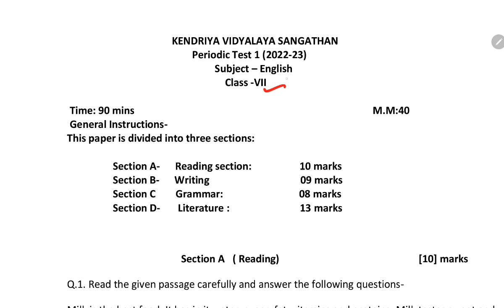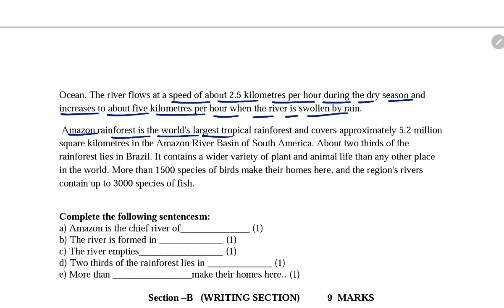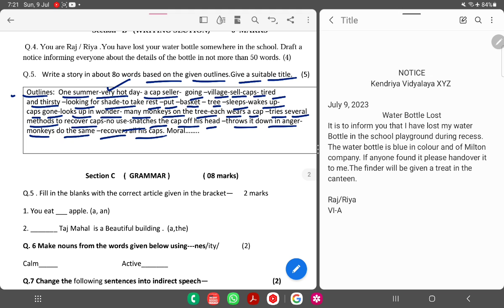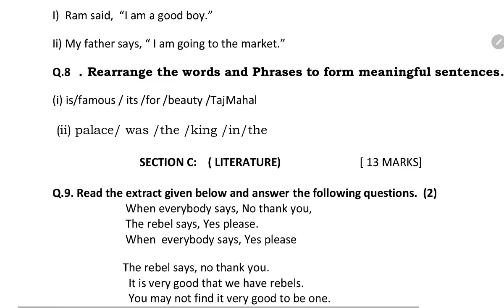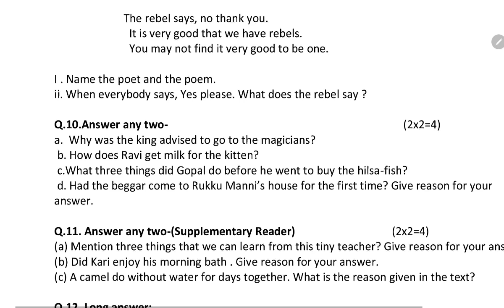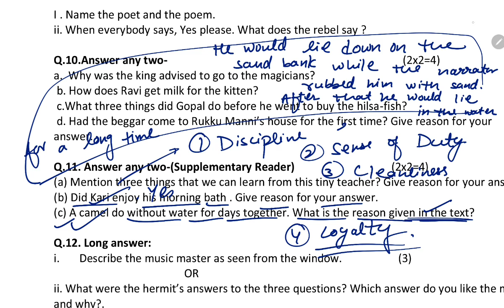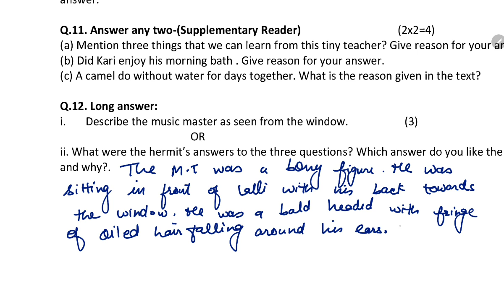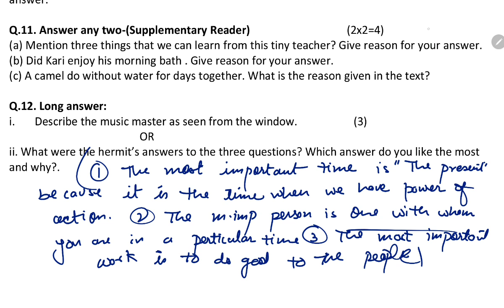PT-1 Question Paper / Class-7 ENGLISH Previous Year Periodic Test Question Paper Kendriya Vidyalaya